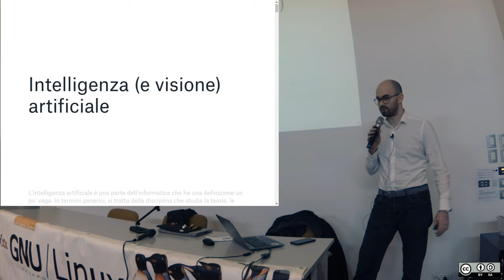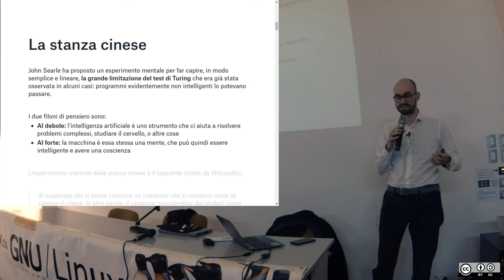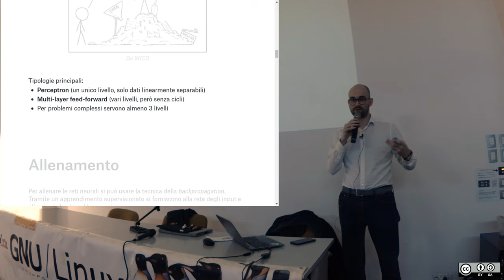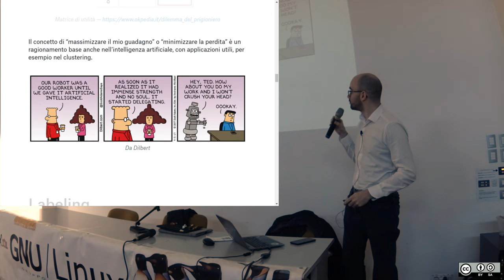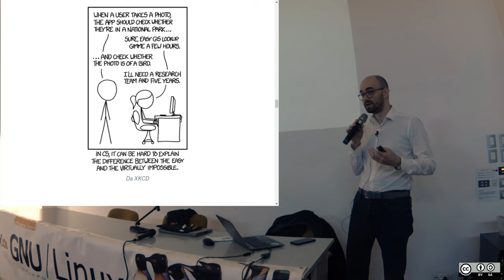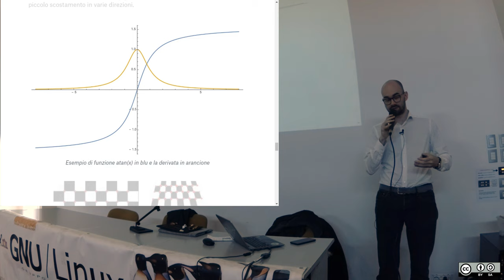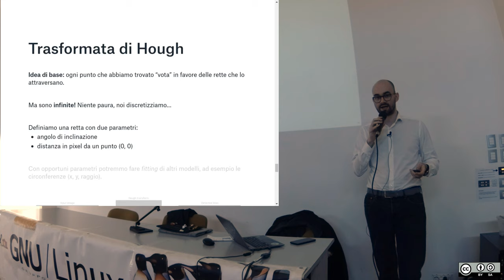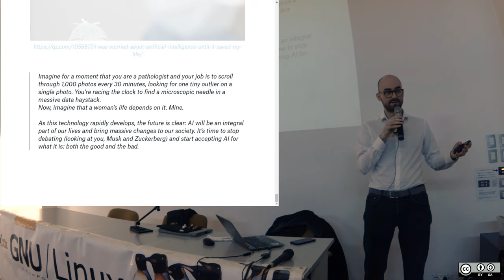Introduzione all’intelligenza artificiale – Andrea Lazzarotto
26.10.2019 Centro Giovanile Torri di Quartesolo -VI-

Questo intervento si propone di fornire ai partecipanti una panoramica chiara, completa e divulgativa sull’Intelligenza Artificiale e la Computer Vision. Partendo da un’introduzione sui concetti di base, verrà spiegato il funzionamento base del Machine Learning e la sua implementazione attraverso le reti neurali. Non mancheranno cenni alle applicazioni quotidiane dell’Intelligenza Artificiale, inclusa la classificazione, la segmentazione e il riconoscimento dei testi.